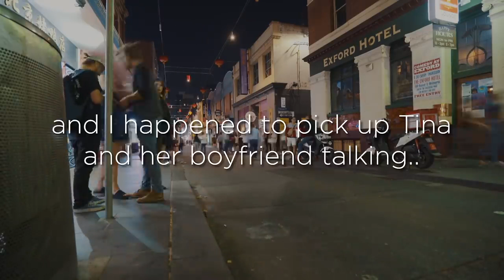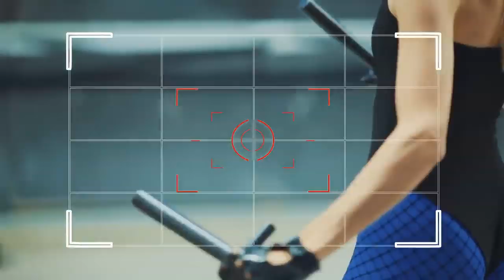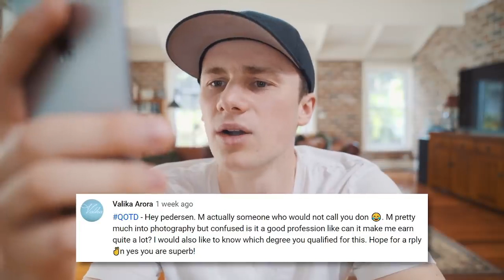[Suggest in Desc] COSPLAY Night Photography!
We suggest these items  : Good choice & most popular
 Flycam ( best seller )
 Gymbal ( good choice )
 Combo flash accessories